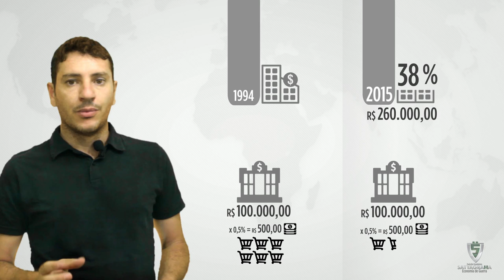Juro de Poupança da para sobreviver? Investimento? Ilusionismo econômico, enganação, mentira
Poupança não é investimento, é um sistema de ilusionismo desenvolvido para iludir e enganar pessoas sem conhecimento financeiro. Não roubam o dinheiro da sua carteira mas roubam o valor do dinheiro que as pessoas mais humildes não enxergam.

Investindo na poupança R$ 100.000,00 em 1994 que equivale a um apartamento de 2 quartos, após 40 anos de investimento os bancos de dão o total de R$ 870.000,00, te dão muito dinheiro, só que devolvem o mesmo valor, devolvem o valor de um apartamento de 2 quartos, então não se iludam em ganhar dinheiro e sim em ganhar valor.

Usem este vídeo para ensinar pessoas a não serem enganadas pelo sistema financeiro brasileiro que é podre e ridículo.

empreendedorismo
empreendedor
portal empreendedor
empreendedor individual
portal do empreendedorismo
empreendedorismo individual
feira empreendedor
empreendedor sebrae
sebrae empreendedor
pequeno empreendedor
feira empreendedorismo
como ser empreendedor
empreendedorismo brasil
empreendedor brasil
empreendedor de sucesso
sebrae empreendedor individual
empreendedor social
empreendedorismo conceito
curso empreendedorismo
cursos empreendedorismo
conceitos de empreendedorismo
o que é o negocio
um bom negocio
oportunidades
ideias de negócio
empreendedor o que é
franchising
franquias
como ganhar dinheiro
ganhar dinheiro
negocio de uma empresa
pequenas empresas
como abrir empresa
como abrir uma empresa
abrir empresa
abrir um empresa
para abrir empresa
grandes negócios
pequenas empresas grandes
trabalhe em casa
empresas grandes negócios
pequenas negócios
plano de negocio
plano de negocios
pequenas empresas grandes negocios
pegn
o grande negocio
que empresa montar
com montar uma empresa
pequenas empresas grande negocios
grande negócios pequenas empresas
bons negocios
como abrir uma firma
qual negocio abrir
negocio para abrir
fazer uma empresa
renda extra
como iniciar uma empresa
negocios oportunidades
oportunidades e negocios
negocios e oportunidades
como constituir uma empresa
franquias baratas
como montar negocio
qual negocio montar
e-negocio
criar uma empresa
como criar uma empresa
abrir empresas
empresas para abrir
negocio em casa
montando empresa
montar negocios
ideias e negócios
negócios ideias
ideias de pequenos negócios
ideias de novos negócios
ideias de negócio sebrae
oportunidade de negocios
dicas de negocios
oportunidade de negocio
ideias e negócios
negocios lucrativos
ideias para negócio
ideias de negócios criativos
100 ideias de negócios
idéias de negócios sebrae
ideias negócio
idéias de negócios em casa
ideias de bons negocios
idéias negócios
ideias de negocios lucrativos
idéias de negócios
novas ideias de negocios
50 ideias de negócios
franquias de sucesso
ideias de negocios proprios
idéias para montar um negócio
boas ideias de negócios
franquias de alimentos
ideias de negócios baratos
ideias para pequenos negocios
franquias de baixo custo
idéias de negócio
oportunidades de negocios
idéias para abrir um negócio
plano de negocio
franquias baratas de sucesso
franquias de roupas
plano de negocios
grandes ideias de negócio
ideias para novos negocios
ideia de negócios sebrae
sugestão de negócios
negócios de sucesso
ideias inovadoras de negócios
portal de negocios
ideias para ganhar dinheiro
oportunidades de negocio
franquias
idéia de negócio
idéia de negócios
negocio
franquias baratas
pequenos negocios